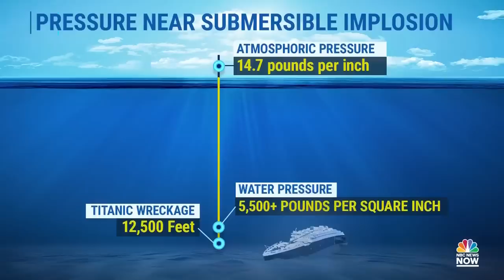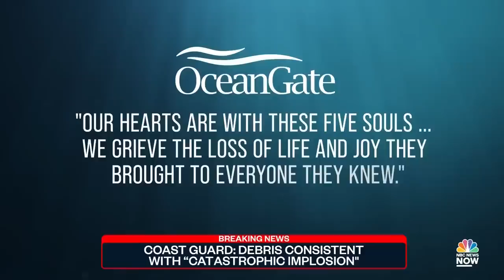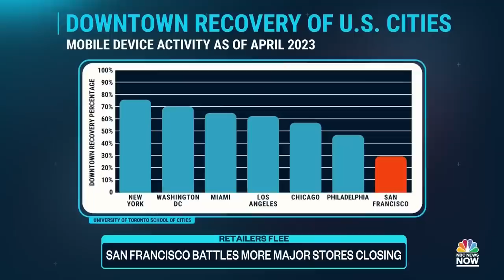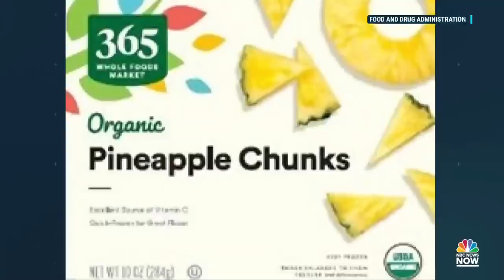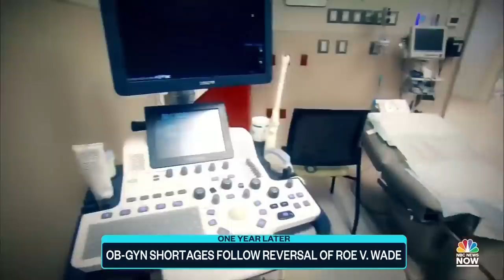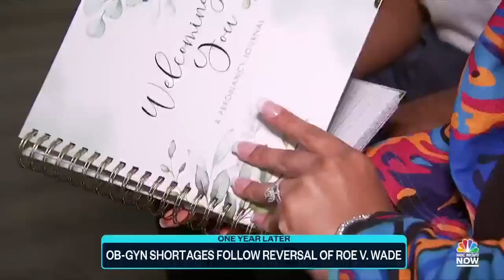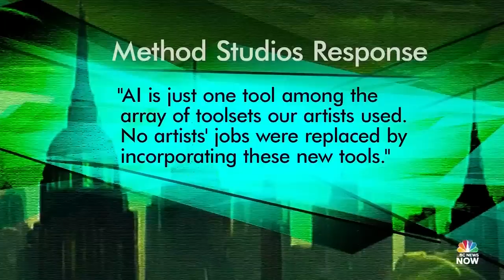Top Story with Tom Llamas - June 22 | NBC News NOW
The search for the Titan submersible comes to a tragic end as the Coast Guard says portions of it were found on the ocean floor, deadly summer storms hit Texas and baseball-sized hail falls in Denver, and the takedown of a kidnapper in California caught on camera.